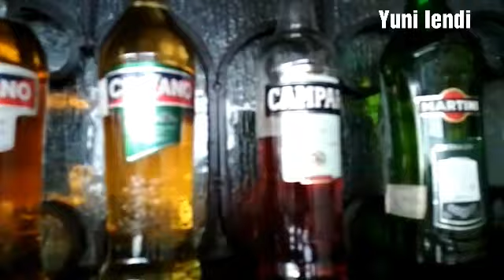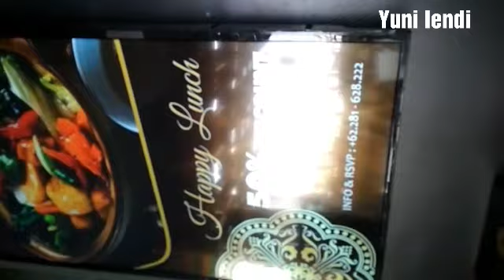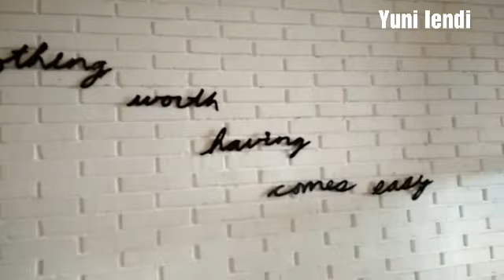Pesona Keindahan Hotel Java Heritage Purwokerto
Hotel Java Heritage Purwokerto

Hotel yang berlokasi di :
Jl. Dr. Angka No. 71,
 Karangkobar, Sokanegara ,
Kec. Purwokerto Timur
Kabupaten Banyumas,
Jawa Tengah 53115,
Indonesia

Exitic hotel offering a restaurant & free breakfast, plus a conference centre, a pool & sauna.